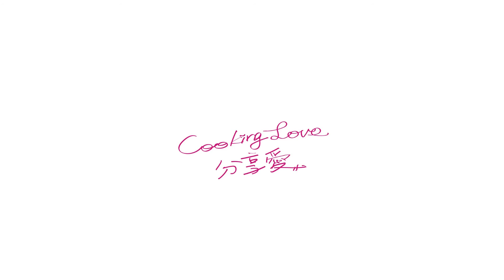【Easy Cook料理教室】自製炸醬料拌麵 一鍋到底平民美食 Irene 冠志Arvin 3分鐘快速料理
「一鍋到底的經典小食 炸醬料拌麵」
歡迎 Easycook特別來賓 冠志Arvin🎉🎉
💡刀工小撇步
相信很多人都覺得帶皮五花肉「很 難 切」
其實只要掌握良辰吉時也可以輕鬆切片
那就是 常溫 時的狀態啦~
🔸食材
關廟麵2份、帶皮五花肉半條、五香豆干3塊、蒜頭2顆、辣椒1條
🔸醬料
醬油、冰糖、米酒、白胡椒適量
🔸爐具
IH感應爐
🔹做法
Step1. 將五花肉切條、豆干切丁、蒜頭及辣椒切末備用
Step2. 熱鍋後加入放入五花肉憋油，炒至金黃色，再放入豆干拌炒
Step3. 接著依序放入蒜末、辣椒末、醬油、米油及冰糖拌炒，拌炒一段時間後加入半杯水等它收汁，起鍋前加一點白胡椒粉即可
Step4. 將水煮滾後放入關廟麵，煮5至7分鐘待麵煮熟後即可乘盤
Step5. 最後將自製的炸醬料淋至麵條上就完成囉

加入 best Cooking Love 分享愛 社團
觀看更多的用戶體驗與實做分享❤️